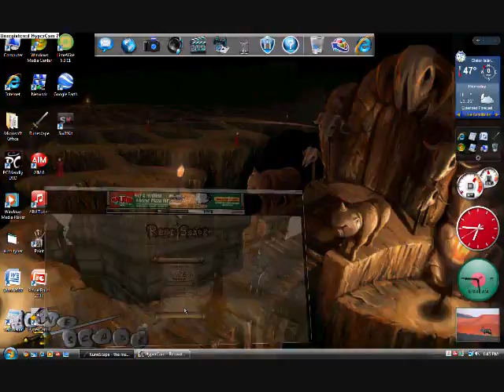¥how to make lots of money in runescape about 200-300k an hour¥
this is how to make lots of money in runescape

200k-300k an hour